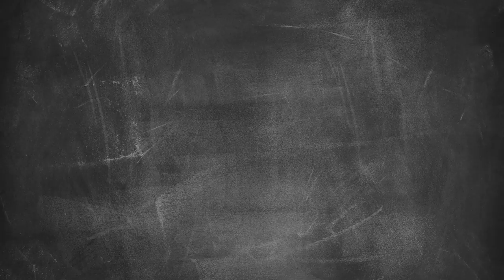Pogasimo lakoto 4/5 - PDG Radlje ob Dravi na obisku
Darko in Miha sta v goste sprejela gasilce iz PGD Radlje ob Dravi. Pripravila sta slastna svinjska rebrca s krompirjem pod peko in tako polepšala dan gasilcem, ki so izdali tudi, zakaj so se prijavili na natečaj Pogasimo lakoto.

Bi tudi vi poskusili slastna rebrca? Komentirajte in všečkajte gasilsko pojedino ter se naročite na Lidlov kanal, kjer vas čaka Preprosto več za vas.